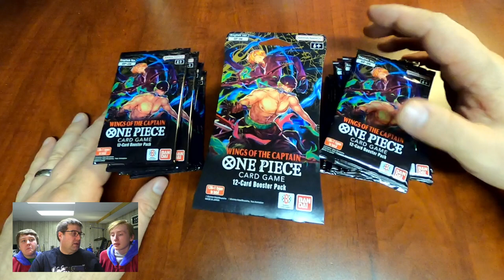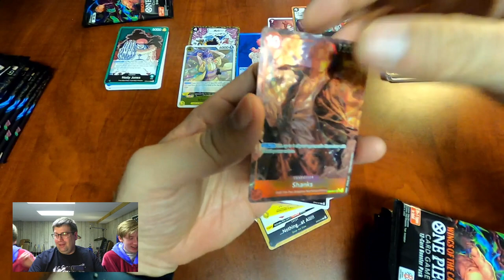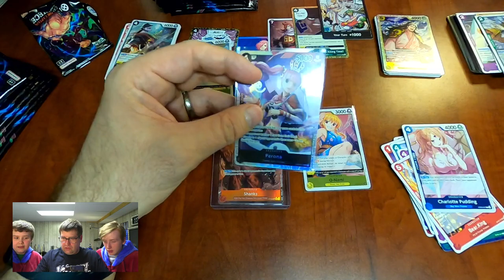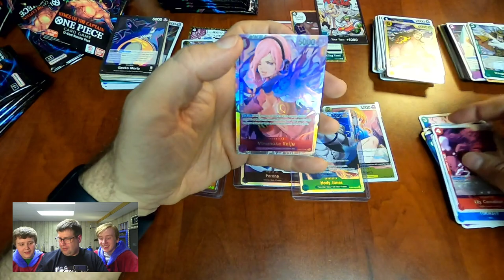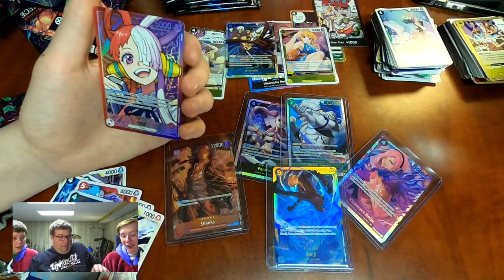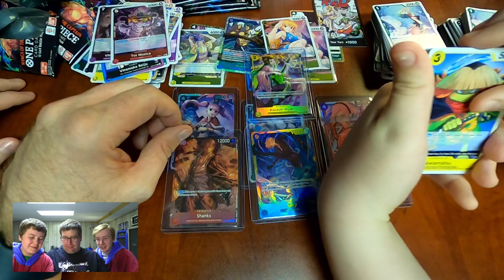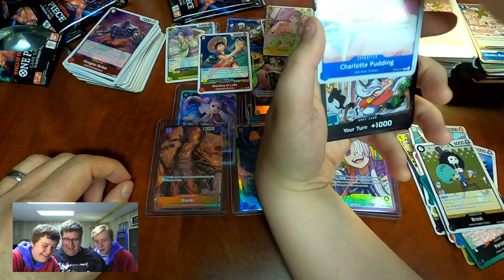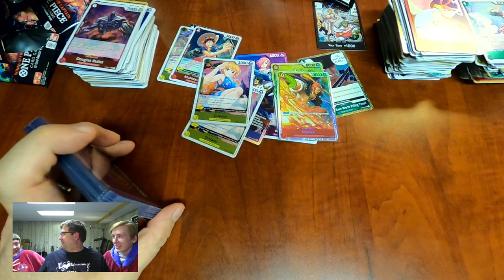One Piece - Wings of the Captain! Let's Open Some Packs!